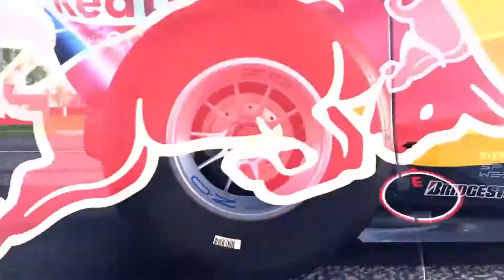Top Realistic Racing Games 2017 - 2018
1. KartKraft
2. Gran Turismo Sport
3. F1 2017
4. TT Isle Of Man : Ride On The Edge
5. Forza Motorsport 7
6. Gravel
7. Nascar Heat 2

►hope you guys enjoy this run test and don't forget to hit the thumbs up for more content.

►Want me to try new games? Feel free to mention in comments section.